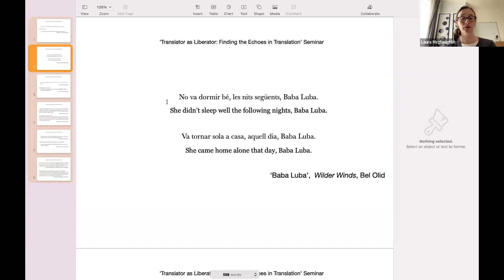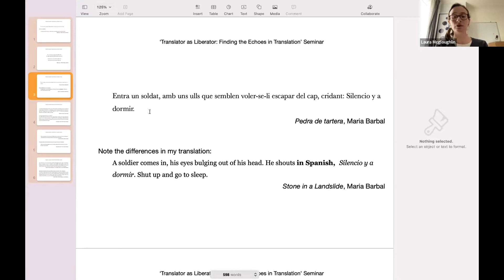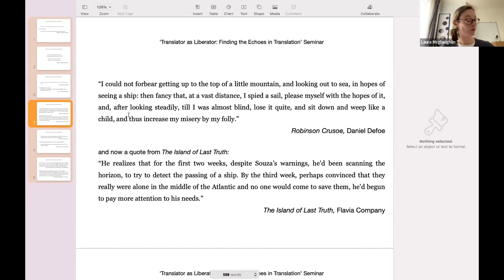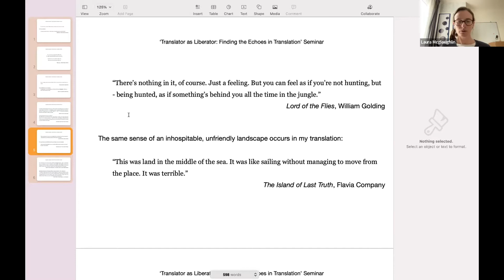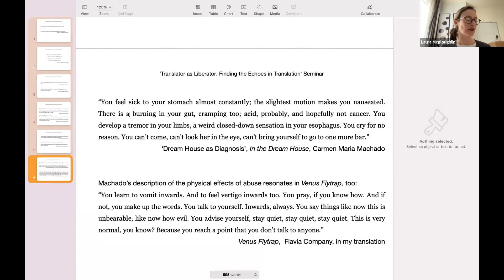The Translator as Liberator: Finding the Echoes in Translation - Laura McGloughlin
BCLT Research Seminar with Laura McGloughlin
'The Translator as Liberator: Finding the Echoes in Translation'

This seminar focuses on the idea of echoes in translation – linguistic echoes, like other languages/dialects that the translator moves through while translating, and literary echoes in the texts that echo through a translator’s mind and feel like kin to the text being translated. How does the translator respond to these echoes she uncovers, and how does that impact on the process?

Laura McGloughlin has been a freelance translator from Catalan and Spanish since completing a Masters in Literary Translation at the University of East Anglia in 2007. She was awarded the inaugural British Centre for Literary Translation Catalan-English Translation Mentorship in 2011. Among others she has translated work by Bel Olid, Llüisa Cunillé, Maria Barbal, Flavia Company, Toni Hill Gumbao, and Joan Brossa, as well as director Carlos Saura, Museu d’Art Contemporani de Barcelona (MACBA) in Barcelona, and the Association of Writers in Catalan (AELC). Her most recent publication is a translation of Wilder Winds by Bel Olid (Fum d’Estampa Press, 2022). Laura is currently Translator in Residence at BCLT.